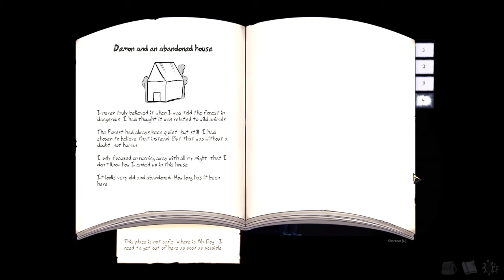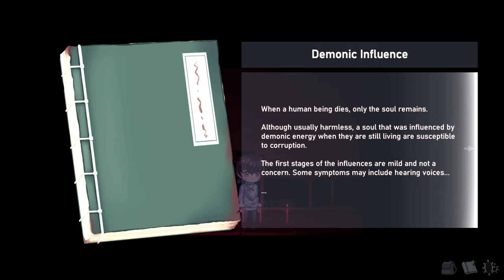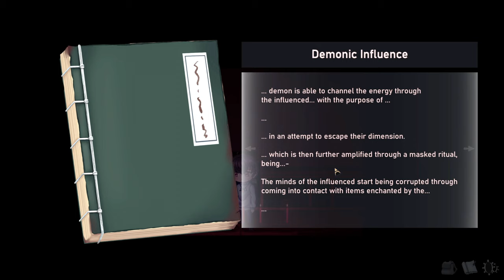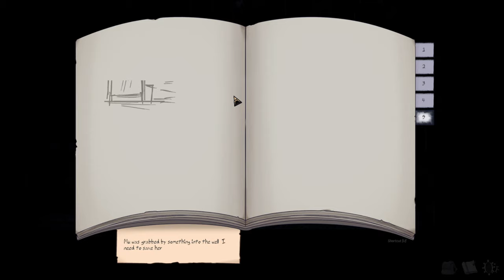Dieu ou Démon ? - Before Sunset #2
Notre quête pour retrouver notre chien se poursuit dans la forêt interdite, alors que la nuit s'installe...
Dans la pénombre, au milieu des arbres lugubres et des bruits inquiétants, nous ne sommes apparemment pas seul.